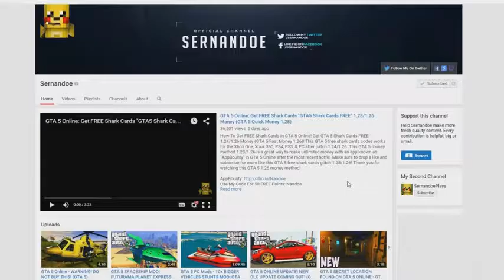GTA 6 NEWS! NEW LOCATION, RELEASE DATE, & LEAKS! GTA 5 ONLINE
gta 6 trailer official 2016 rockstar, gta 6 all missions, gta 6 brutality